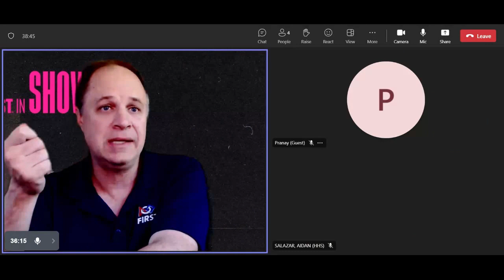Industry Interviews with FIRST Vice President Chris Rake